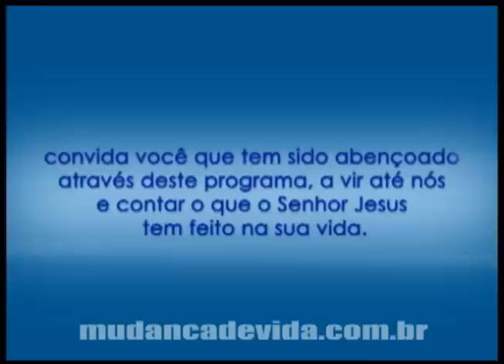Programa Mudança de Vida Hoje -- 19/02/12